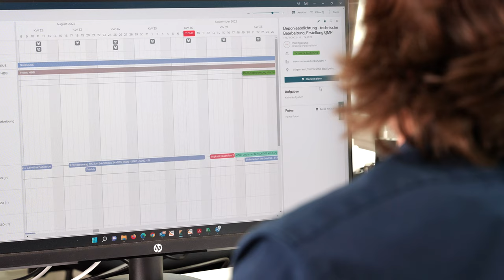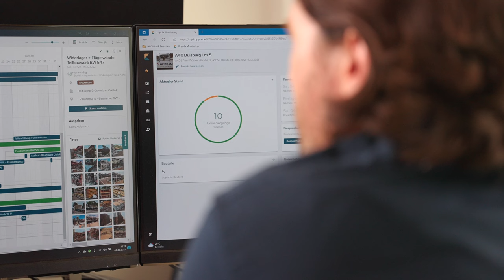HEITKAMP spart mit koppla 10 Stunden Planungsaufwand im Monat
Die HEITKAMP Unternehmensgruppe nutzt koppla auf dem Ausbau der A40 in Duisburg und spart so viel Zeit in der Projektplanung.

Die Vorteile im Überblick:
🎯 Die Komplexität der Baustelle wird übersichtlich abgebildet
 🗣 Alle Beteiligten haben dieselben Infos — in Echtzeit
🧭 Einfache und intuitive Bedienung der Software
⏱💸 Die Oberbauleitung weiß jederzeit, was auf der Baustelle passiert und spart so wertvolle Zeit!